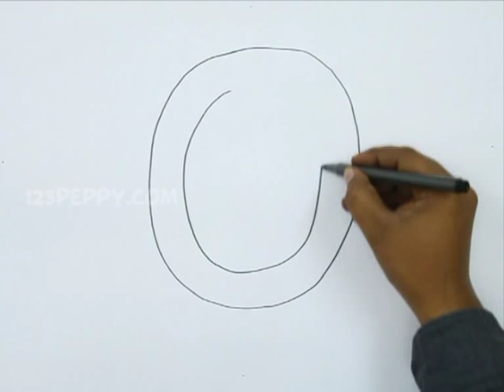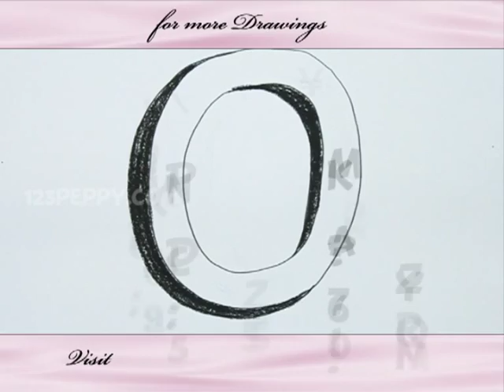How to Draw O in 3D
Let us Learn How to Draw O in 3D
For Step by Step Guide for How to Draw O in 3D